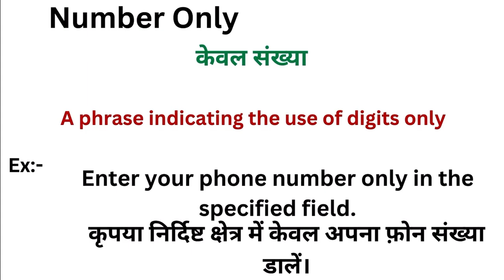Numbers only meaning in hindi | Numbers only meaning ka matlab kya hota hai | Word meaning